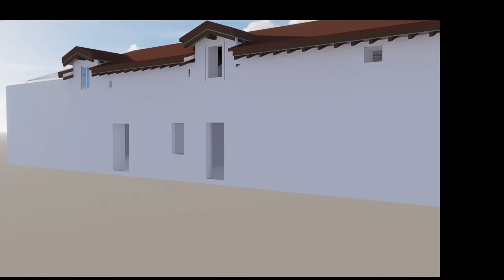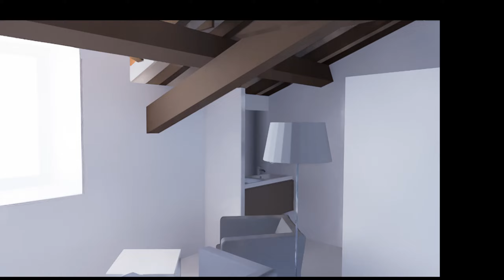aménagement maison secondaire étage v008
Isolation couverture par le dessus sarking